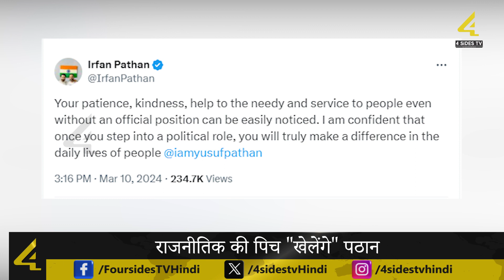राजनीति की पिच 'खेलेंगे' पठान ! | Yusuf Pathan will start his Political Innings | 4SidesTv Hindi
Former Indian all-rounder Yusuf Pathan played a role in many historic victories of India in his cricket career. Yusuf Pathan is now about to start the new innings. Yusuf will start his political innings with the Lok Sabha elections to be held this year. Former Indian all-rounder Yusuf Pathan played a role in many historic victories of India in his cricket career. Yusuf Pathan is now about to start the new innings. Yusuf will start his political innings with the Lok Sabha elections to be held this year. Mamata Banerjee's Trinamool Congress gave ticket to this former cricketer. TMC has given ticket to Yusuf Pathan from Baharampur.